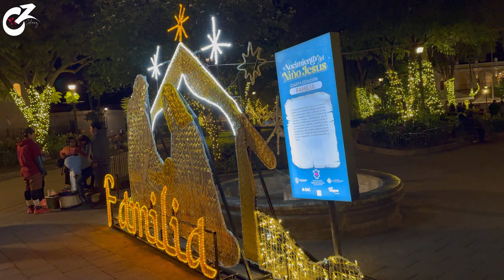Así LUCE ANTIGUA GUATEMALA en ÉPOCA NAVIDEÑA 2024 🇬🇹 ES ESPECTACULAR | Celinaz